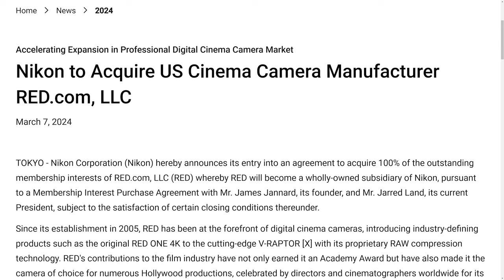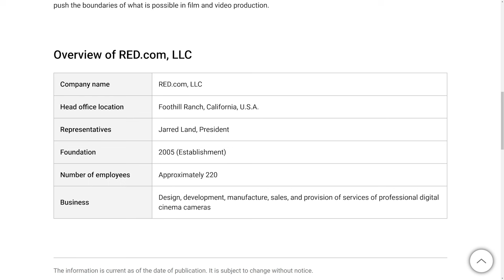Nikon Buys RED Digital Cinema!!! (Press Release and My Thoughts)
This is such exciting news for Nikon users and the camera industry as a whole! What are your thoughts on this?